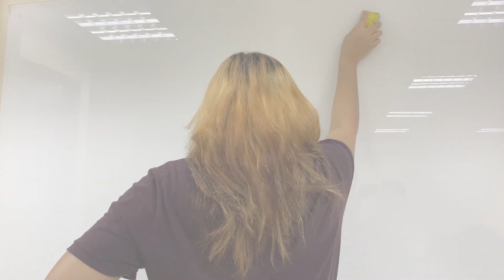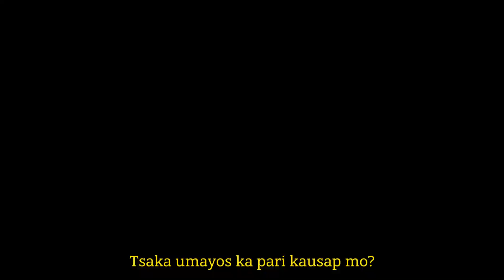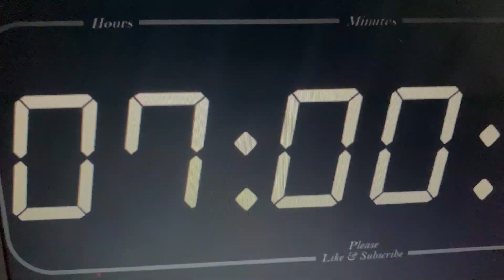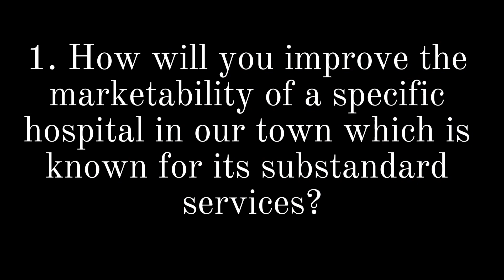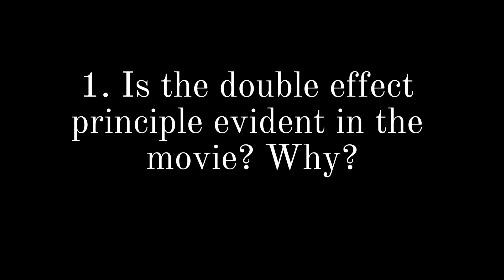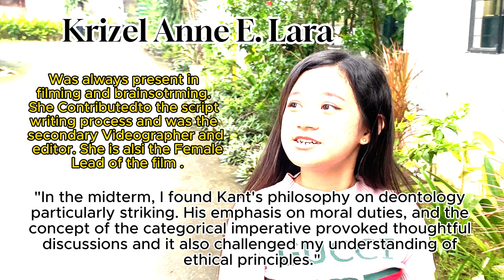PANAGINIP... nga ba?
Panaginip nga ba is a Short film midterm task made by first year college students.